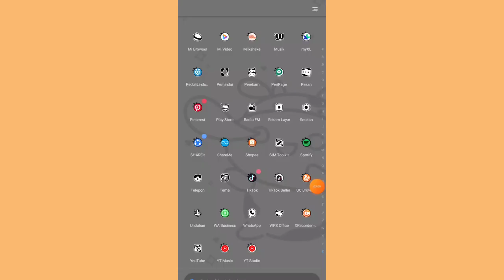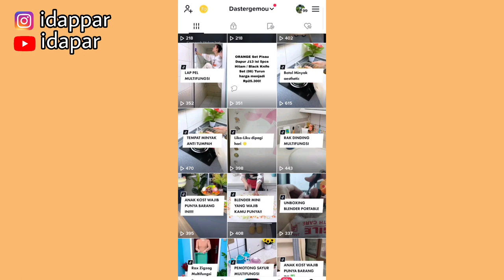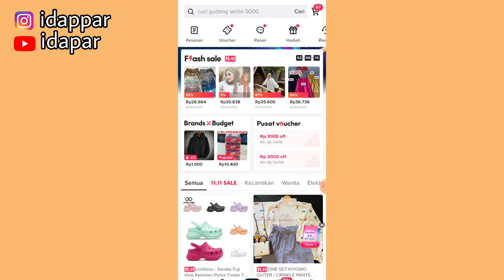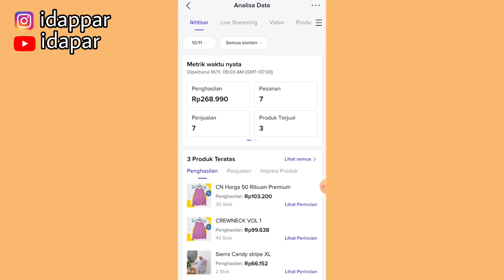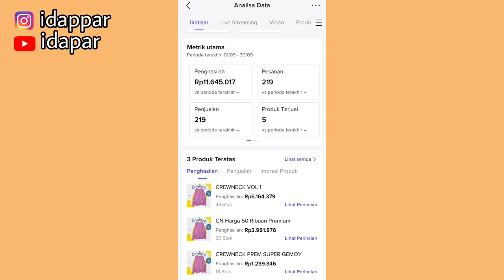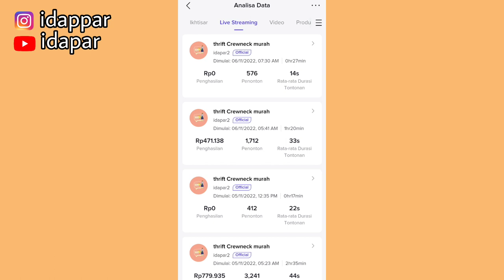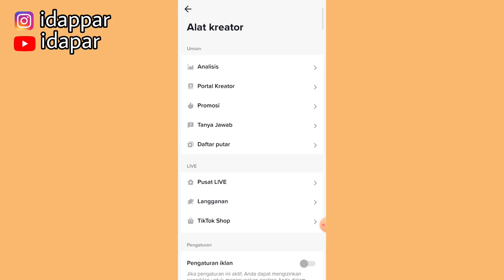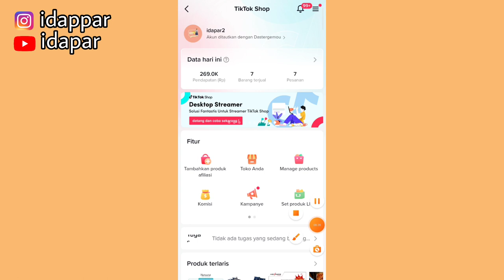DAPET UANG DARI TIKTOK 5 RATUS RIBU PER HARI ✅ YANG PUNYA TIKTOK WAJIB SIMAK VIDEO INI 👌